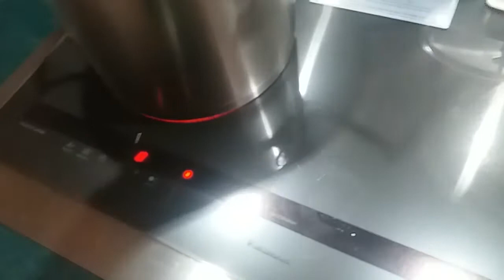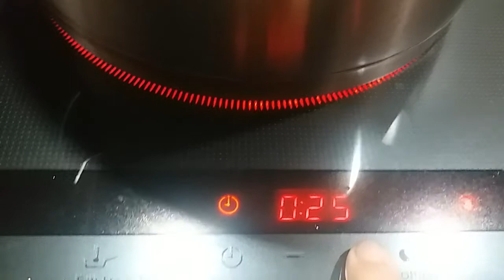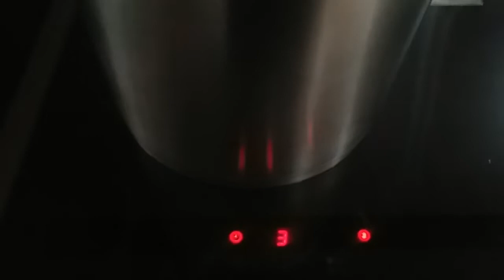Black chicken& pork bones soup!